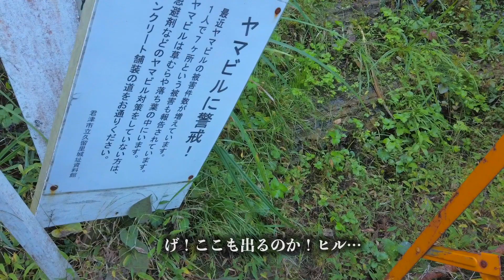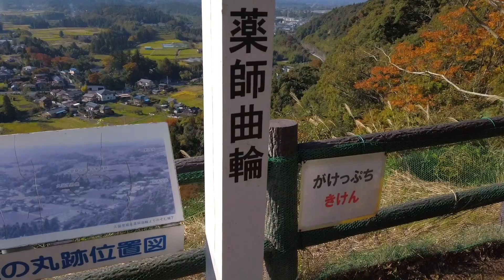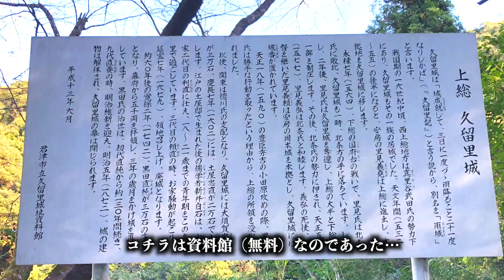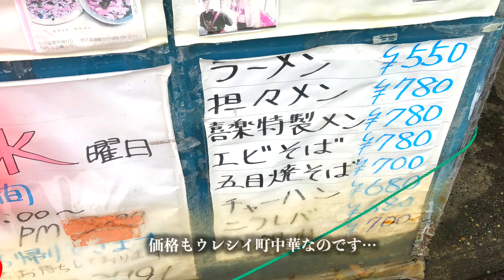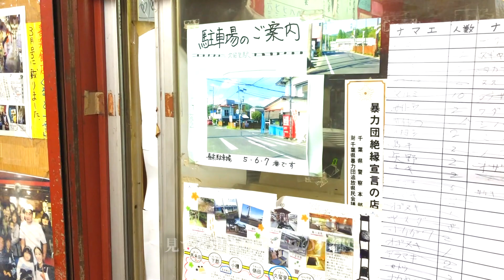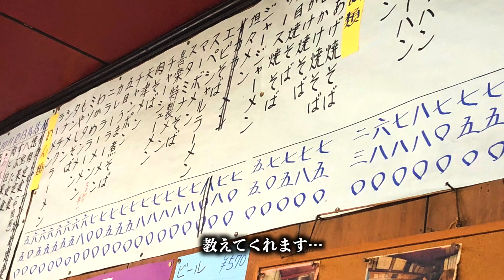【千葉グルメ】一両列車久留里線？名水・お城に町中華！懐ろ広し「久留里」調査報告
月崎探検隊第19弾調査報告

今回は月崎町民にとっても生活圏の「久留里」（くるり）探検報告。
も〜名前からしてキッチュなこのエリア、実は歴史が古く…
今回は特にシンボルの「久留里城」と
ロコにはお馴染み「喜楽」さんレポートです。
まだまだポテンシャル秘めてるエリアでカフェもいっぱいありますが…
第一弾はオーソドックスなところからどぞ！

【情報】
・「久留里城址資料館」

2021年11月12日（金）午前11時
「このいかふぇ」
オープンいたしました！
金土日祝　11：00〜18：00 営業です。

大好評「月崎ムーン」のスピンオフ版。
　「月崎探検隊」
いつもの古民家を飛び出してここ市原市月崎や房総半島、はたまたそれにまつわる素敵なスポット探検リポート！

詳細はnoteでもどうぞ！！